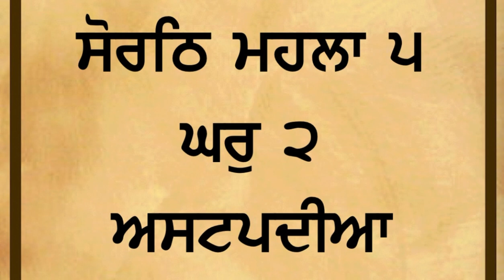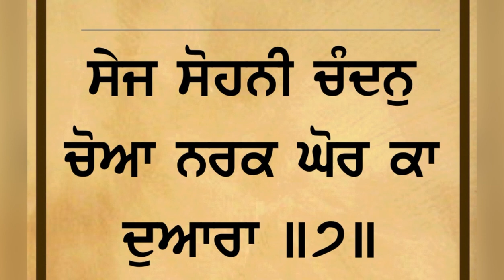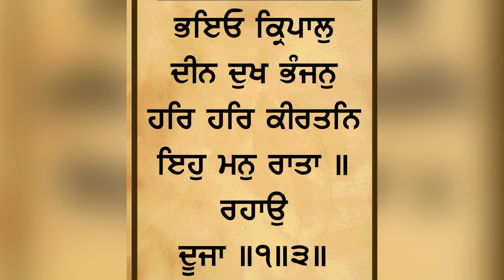ਰੱਬ ਦੇ ਘਰ ਕਿਹੜੇ ਯਤਨ ਨਹੀ ਹੁੰਦੇ ਪ੍ਰਵਾਨ.ਮੁੱਖਵਾਕ ਗੁਰਦਾਆਰਾ ਅੰਬ ਸਾਹਿਬ.ਭਾਈ ਡਾ ਪ੍ਰਭਜੀਤ ਸਿੰਘਜੀmukhwak